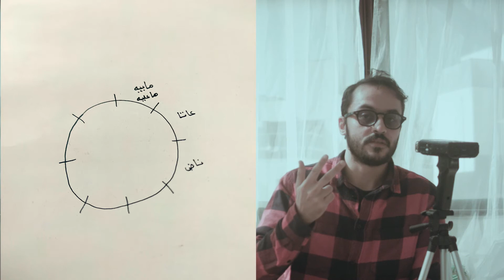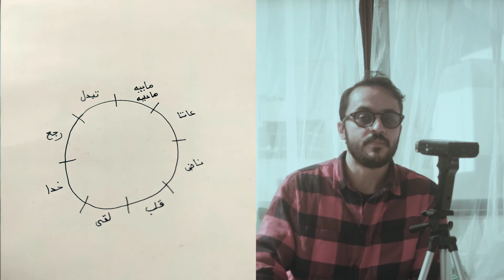علاش التخطيط لحكاية كيمكنك تسرعها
دابا أجيو ندويو على خصائص ديال Story Structure أو هيكل القصة.
فقلب دوك ربعة ديال الأجزاء، كينين ثمانية ديال الشديقات. وهي كالتالي :

واحد - البطل ماشي فوضعية مريحة وخا يكون فمكان مألوف ليه
جوج - البطل بغى شي حاجة
تلاتة - كيدخل فوضعية غير مألوفة
ربعة - كيتكيف مع الوضعية
خمسة - كيحصل على ذاك الشي اللي بغى
ستة - كيدفع ثمن غالي على ودو
سبعة - كيرجع للمكان اللي مألوف ليه
تمنية - كيتبدل بفضل كاع ذاك الشي اللي عاش

هذ الهيكل مكيتستعملش غير باش نبنيو القصة الرئسية ولكن يمكن لينا نطبقوها تا على القصص الثانوية.
هذ الكوريوغرافيا اللي غادي تلعب هذ الدوارات غتخلي الحكاية كتكجكج بالحياة بحال الحقيقة.

0:00 مقدمة
0:12 عمودي vs أفقي
1:47 الشديقات
2:30 التمثل بين الشديقات
3:55 الحكاية مكتسليش بعد الدوارة
4:10 طول الشديقات
4:26 الدورات الثانوية
5:08 خاتمة